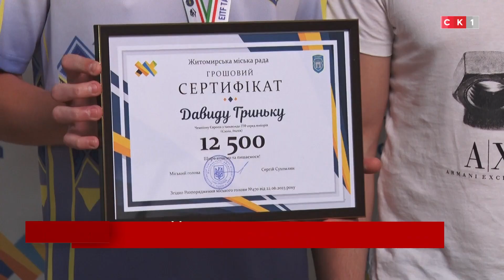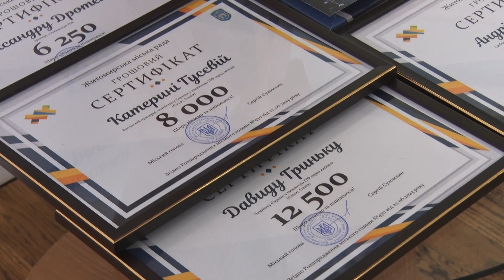Три спортсмена та тренер з Житомира отримали стипендії від міського голови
Житомирський міський голова вручив стипендії трьом спортсменам та тренеру. Вони здобули призові місця на Чемпіонатах світу та Європи. Хто і яку суму отримав – дивіться у сюжеті